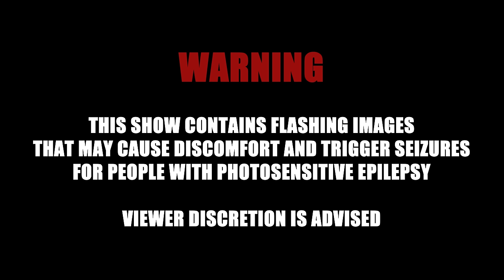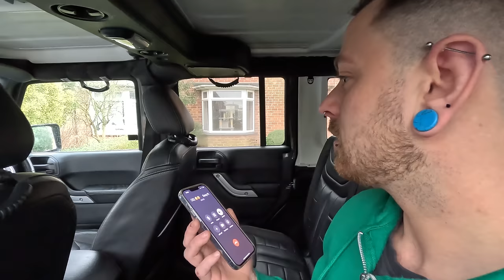KIRSTIE HARDMAN - PRANKED REPO - REPO MAN